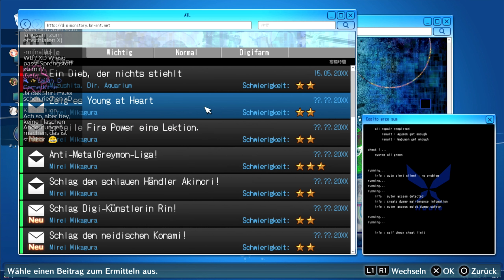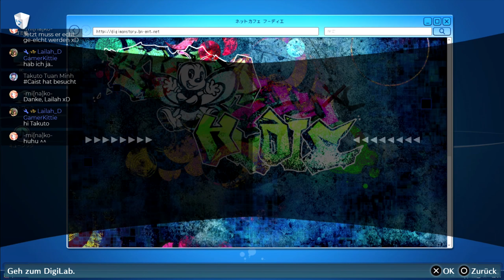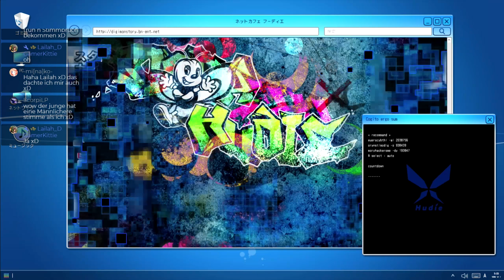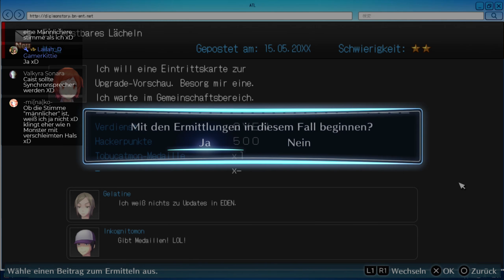Digimon Story Cyber Sleuth Hackers Memory [061] Das EDEN Upgrade Vorschau Event [Deutsch] Let's Play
Digimon Story Cyber Sleuth Hackers Memory [061] Das EDEN Upgrade Vorschau Event [Deutsch] Let's Play Digimon Story

Digimon Story: Cyber Sleuth Hacker's Memory ist der Nachfolger des Spiels Digimon Story: Cyber Sleuth und ist für die PS4 erhältlich

In Digimon Story: Cyber Sleuth Hacker's Memory kehren wir wieder zurück in die digitale Welt EDEN wo wir zusammen mit Digimon und Avataren von echten Personen leben können.
Wir spielen Keisuke Amazawa der in die digitale Welt abtauchen um seine Unschuld zu beweisen, nachdem er eines Verbrechen verdächtigt wird, dass er nicht begangen hat - auch wenn er dabei einer Hackertruppe helfen muss, Bedrohungen in dem mysteriösen Universum abzuwenden. Zwischen der realen und digital Welt liegt die Wahrheit!